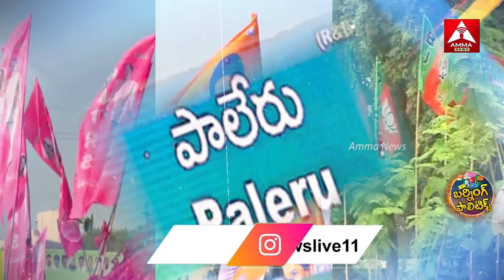Paleru Election War ! | ఆసక్తికరంగా పాలేరు ఎన్నికల వార్ ! | Amma News